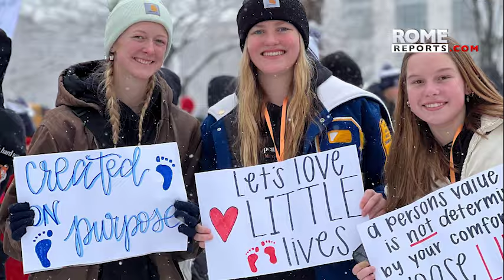What's next for the pro-life movement in America?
Following the March for Life, the pro-life movement plans to continue advocating for the needs of mothers and focusing on the state level.